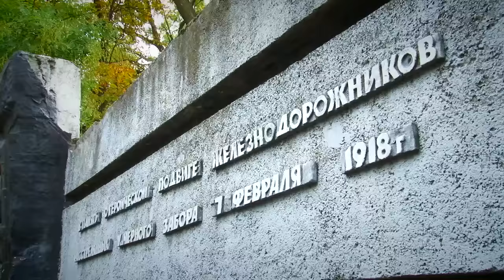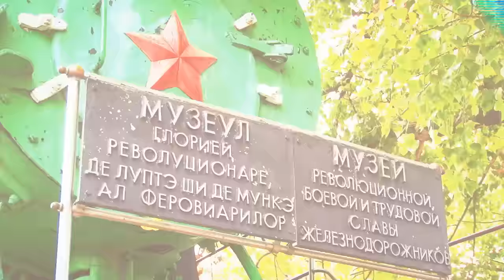Утренний эфир / Музей-паровоз в Бендерах